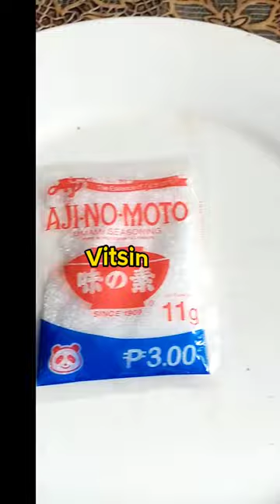NATIVE CHICKEN WITH COCONUT WINE (TUBA) //Ilonggo Style Recipe